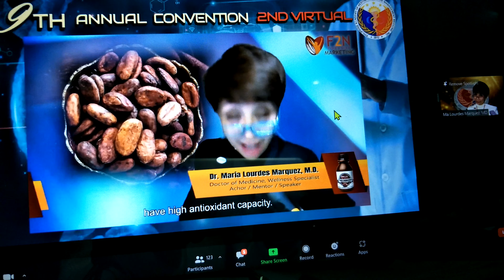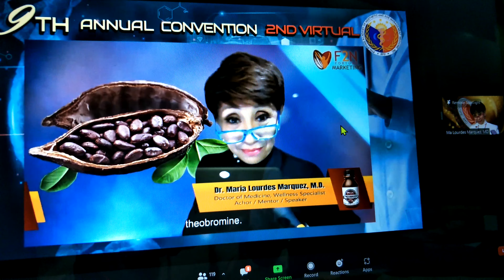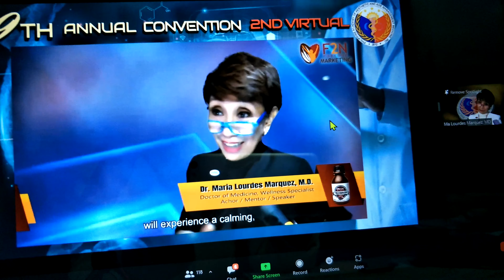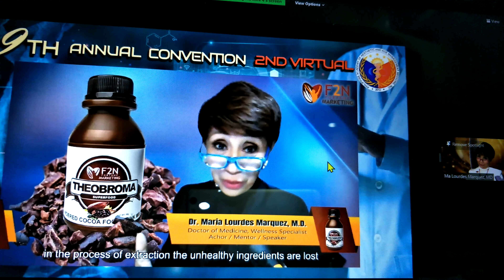CACAO PA MORE (Part 2)